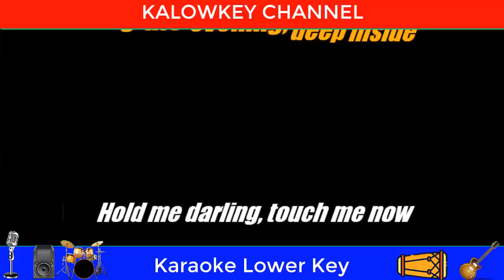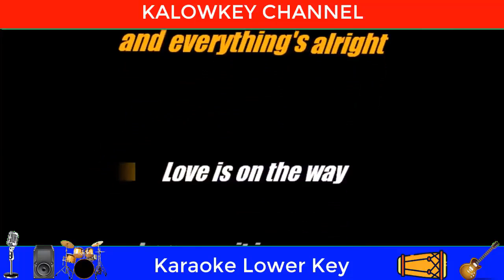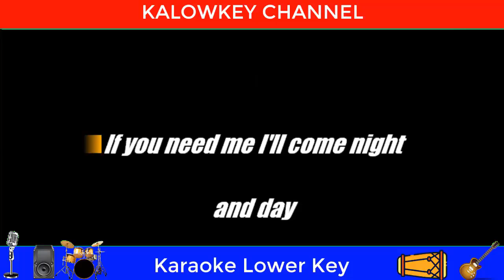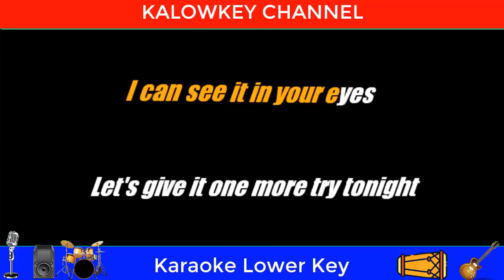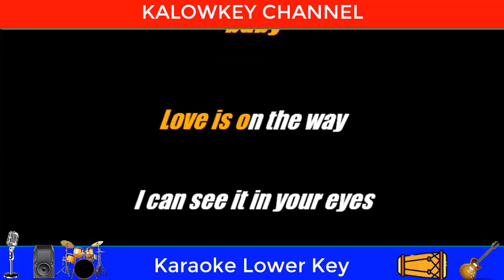Saigon Kick - Love Is On The Way Karaoke Lower Key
Love Is On the Way lyrics
Saigon Kick
Lonely sidewalks, silent night
Bring the evening, deep inside
Hold me darling, touch me now
Let the feelings free tonight
Love is on the way
I can see it in your eyes
Let's give it one more try tonight baby
Let's give it one more try tonight
Time of season, wipes your tears
No ryhme or reason, no more fears
All the dreamin', is far behind
You are here now, and everything's alright
And in the morning I'll be gone away
All the things I left behind
If you need me I'll come night and day
Let's stop the hands of time